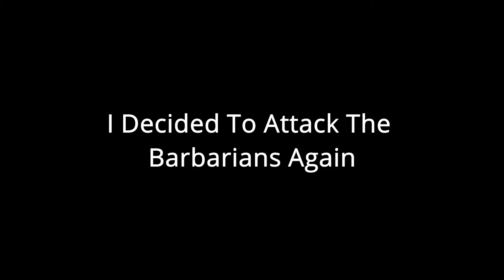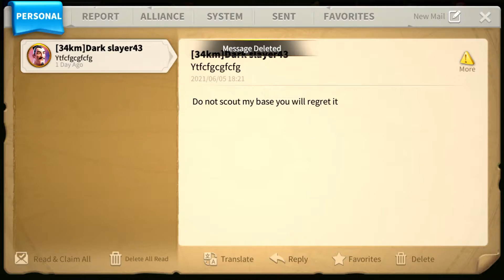Trying To Get My Commander To A Higher Level!- Rise Of Kingdoms Episode 6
In this episode I try to get my commander to a higher level so that I can use in him in bigger battles.

Thanks!